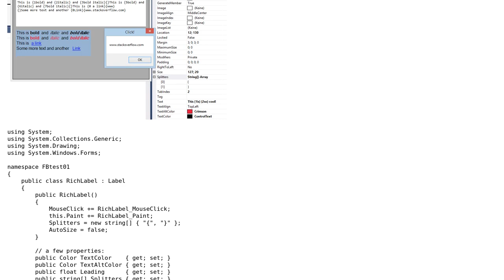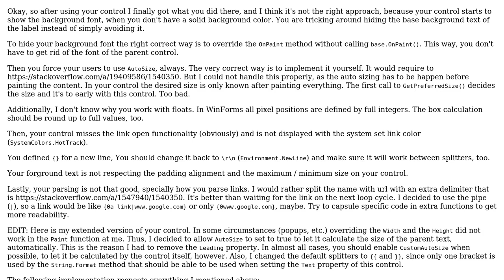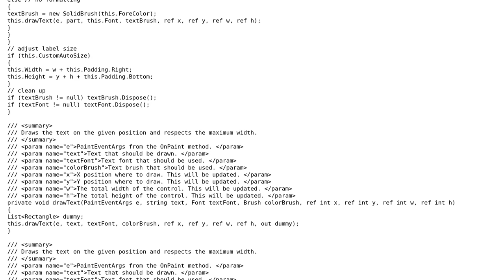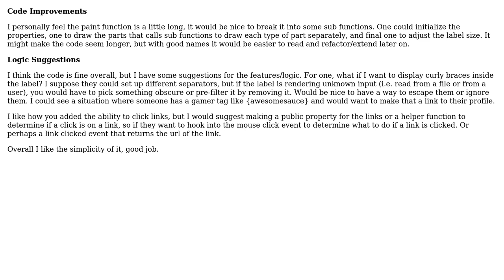Lightweight rich link Label (2 Solutions!!)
Lightweight rich link Label

With thanks & praise to God, and with thanks to the many people who have made this project possible! | Content (except music & images) licensed under CC BY-SA | Music | Images & others | With thanks to user TaW user Steven Kohus user Martin Braun and the Stack Exchange Network Trademarks are property of their respective owners. You are responsible for your own actions.